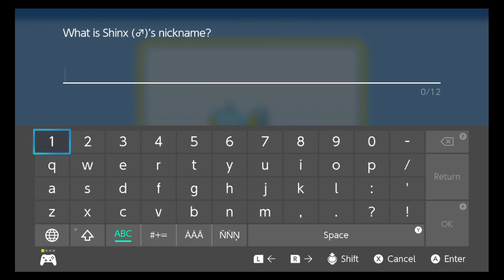Pokémon Shining Pearl episode 2 Exploring Jubilife City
carrying on with this adventure we gain knowledge from Dawn the professors assistant who teaches us how to catch a Pokémon if you don't know how to, further on up the route we come across some trainers who we face in battle then we search wild grass around the route and find a Shinx who we catch then we venture up a bit more and come across a large town called Jubilife city where  we run into a guy who wants to give us a poketch if we answer all three questions off his clowns.
Then we go left of Jubilie city and talk to a fisherman who gives us a old rod which we use in the water on the left and catch ourselves a Magikarp and then we get ready to leave Jubilife city and go and get our first badge.